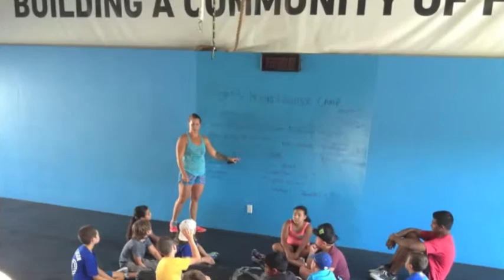Junior Firefighter Summer Camp 2016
Campers got a taste for what it takes to be a real-life Firefighter, from running kid-sized obstacle courses to learning the basics of First Aid, to cooking a meal for the firehouse! Special visits included professionals from the firefighting community. Plus, campers took part in a Junior Firefighter challenge run by our very own Milton Fire Department!